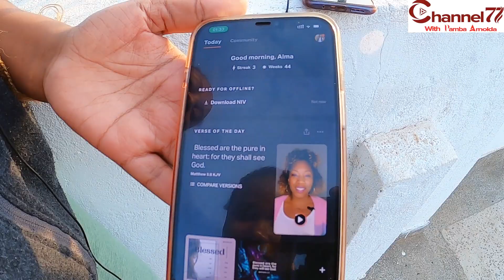VIRAL TIKTOKERS KENDI CHRISTINE AND AJIB GATHONI VERY-SHOCKED AFTER ALMA MUTHEU SPEAKS OF THEIR BEEF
@CHANNEL 77  brings you the best of interviews, unfiltered and undoctored. We are giving you a glimpse into the brilliant minds of the top celebrated personalities. Giving you intimate episodes of the famous 77 Questions Interviews and exclusive interviews with the celebrated personalities.
The aim is to inspire, entertain and educate.